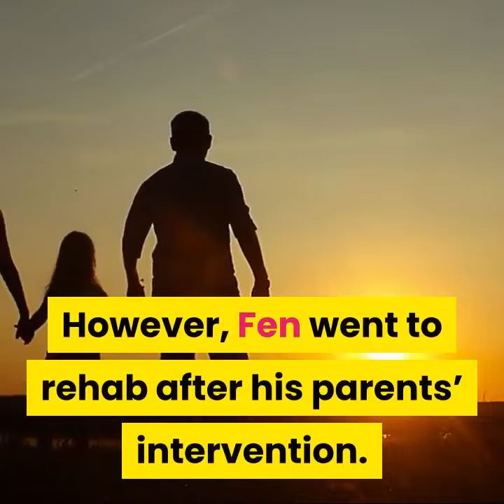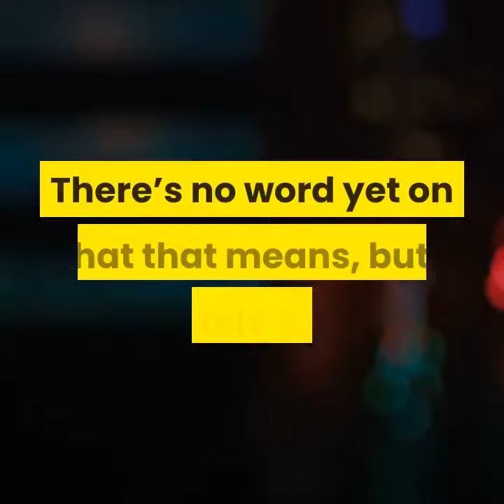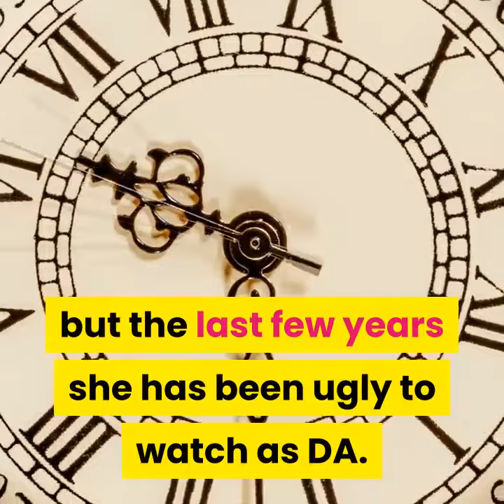The Young And the Restless Michael, Christine, Paul return to implement plans to send Adam to prison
The Young And the Restless y&rMichael, Christine, Paul return to implement plans to send Adam to prison